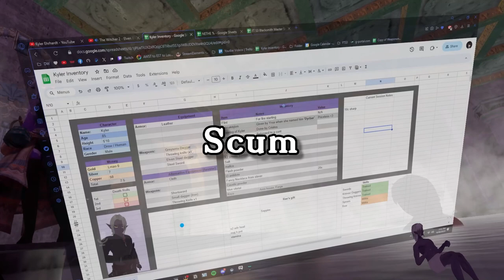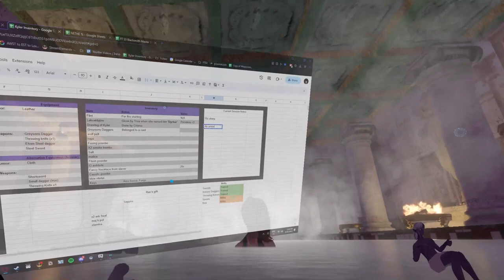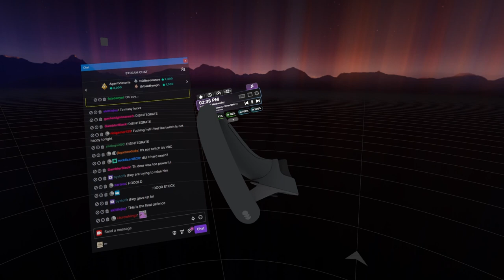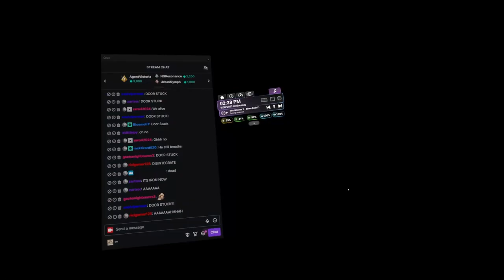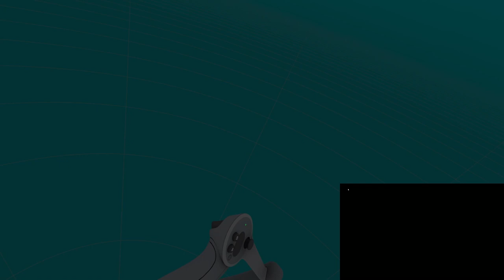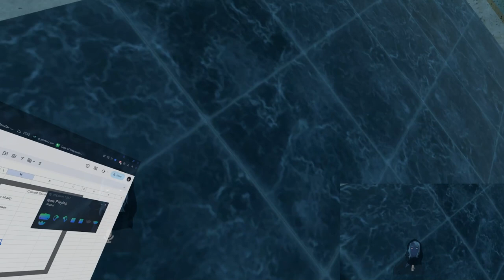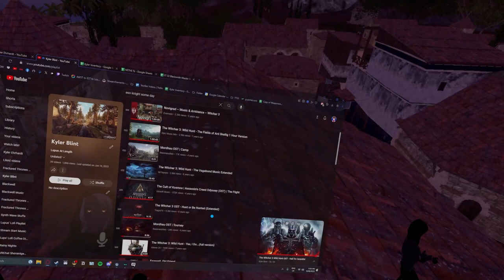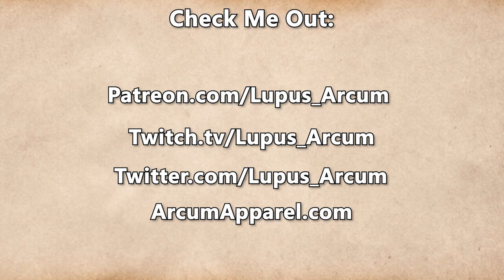Fractured Thrones Season 3 | EPISODE 48 'Scum' | Part 4 of 4